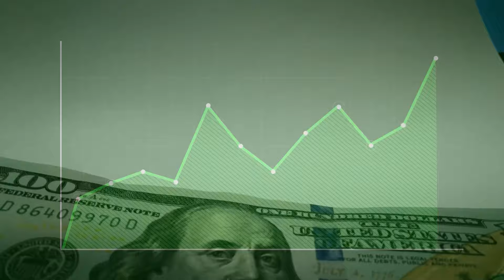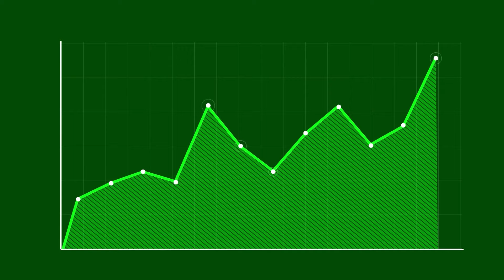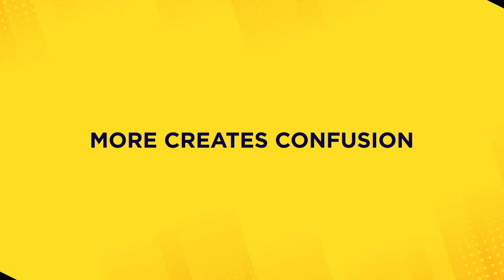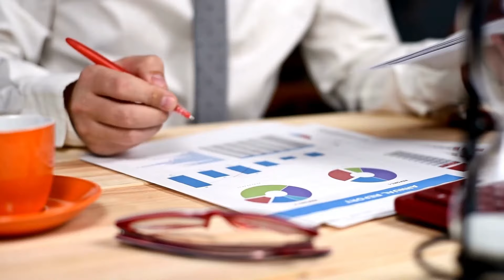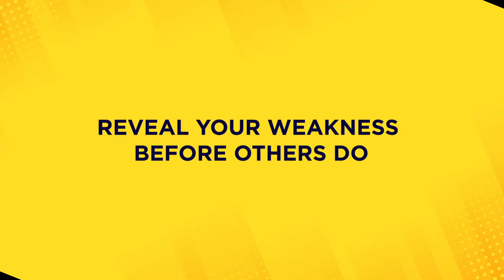#7 Mind Traps :- Thinking errors | Psychological Tricks for life | Malayalam